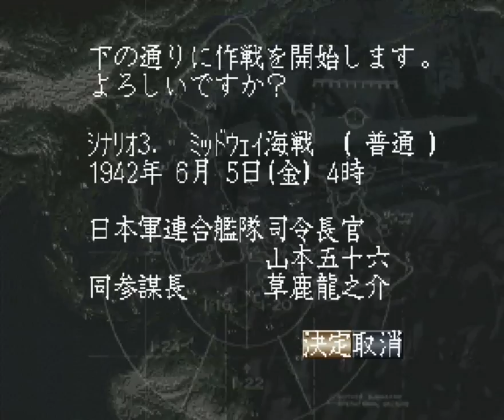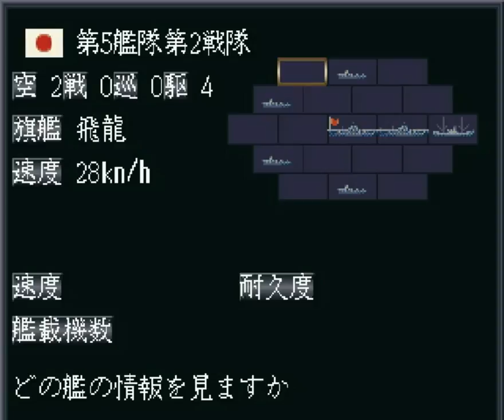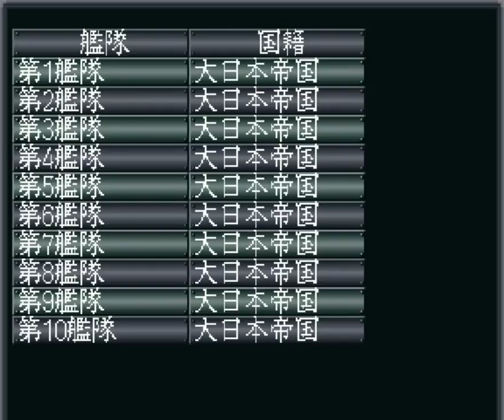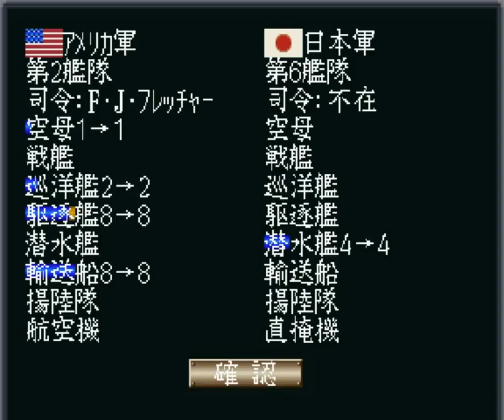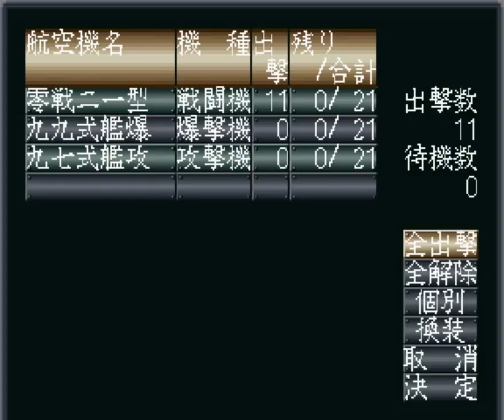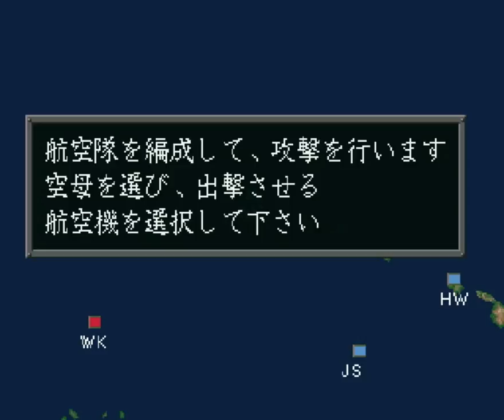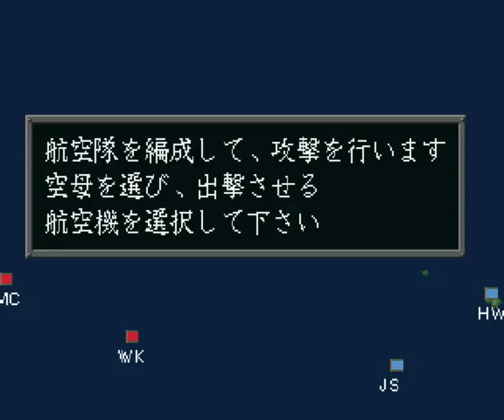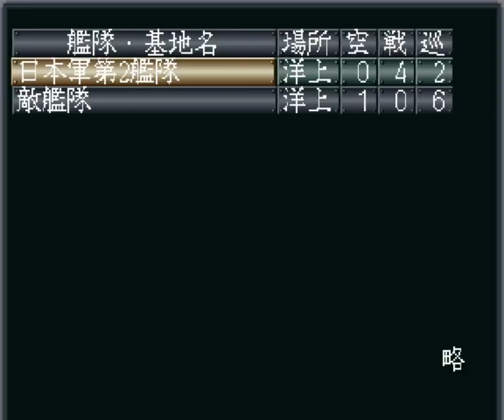▼[提督の決断3PKSS版 実況] 大日本帝国海軍ミッドウェー海戦前編 セガサターン版の提督の決断３パワーアップキットで史実シナリオミッドウェー海戦をプレイしていきます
提督の決断３のパワーアップキットをセガサターン版でプレイしていきます。
今回は史実シナリオから、ミッドウェー海戦を選択しました。
これまでにPC版の提督の決断はプレイを幾度となくしてきましたが、家庭用ゲーム機向けの提督の決断３は初プレイとなります。
オープニングやシナリオ導入部分で実写風の演出が入っていたり、戦闘シーンもPC版と異なっている点があるなど、違いも楽しめました。
エンタープライズとホーネットの撃沈に成功したので、残る１隻の空母、ヨークタウンの撃沈とミッドウェー島の占領を目指していきたいと思います。